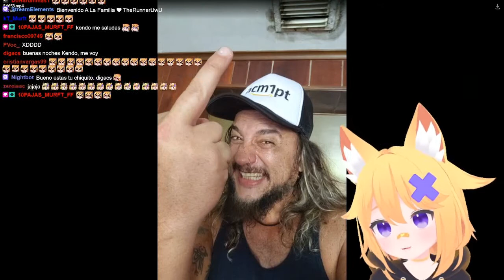Se volvio IRL | YA DEJA DE LLORAR Y MIRA REDDIT HIJO DE